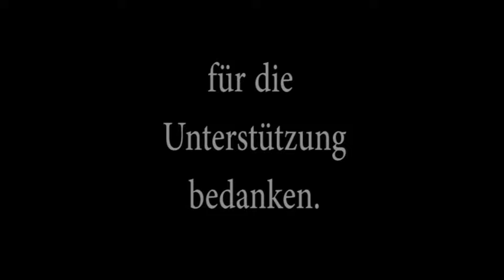Trommeln für den Frieden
Krieg braucht kein Mensch.
In diesem Video seht Ihr Schlagzeuger die das auch so sehn.
Ich habe verschiedene Groovs und Solos die 8 Takte lang sind zu einem
Video zusammengeschnitten.
Zu sehen ist:
Pitti Hecht
Emil Heckenkamp
Florian Hirschfeld
Sascha Kaisler
Nicole Dau
Marlon Aßmann
Rick Latham
Julius Riewenherm
Eldena Arends
Moritz Müller
Elias Scholz
Richard Grote
Oli Rubow
Pepe Menklein
Lias Will
Dirk Brand
Linus Wille
Tobi Thon
Timo Ickenroth
Julius Carstens
Adrian Eitner
Jan "Stix" Pfennig
Jonathan Plagge
Martin Klee
Patrick Thorenz
Tzacky Tsoukas
Jan Niklas Kremer
Dirk Erchinger
Sven Jonas Kremer
Alberto Atalah
Matze Dramert
Martin May
Matthias Helgert

Eine mischung aus Profimusikern und Schülern.